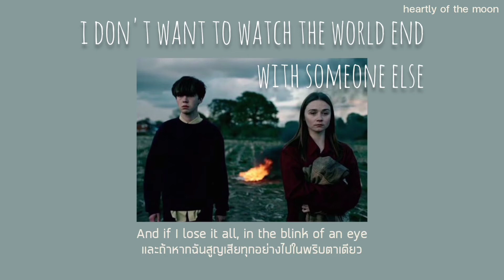[THAISUB] I don't want to watch the world end with someone else - Clinton Kane || แปลไทย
เป็นเพลงที่ชื่อยาวมากเลยฮ่ะ5555
แต่ก็สื่ออารมณ์ได้ดีมากเช่นกัน ขอบคุณทุกคนที่แวะเข้ามาดูนะคั้บ!

- i don't want to watch the world end withvsomeone else - Clinton Kane lyrics
- i don't want to watch the world end withvsomeone else - Clinton Kane แปลไทย
Song : i don't want to watch the world end withvsomeone else
Artist : Clinton Kane